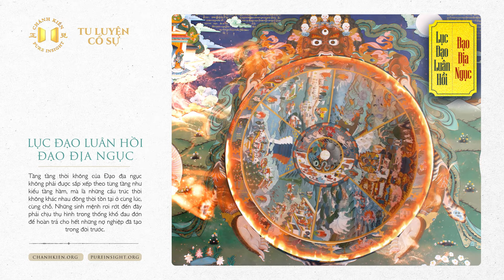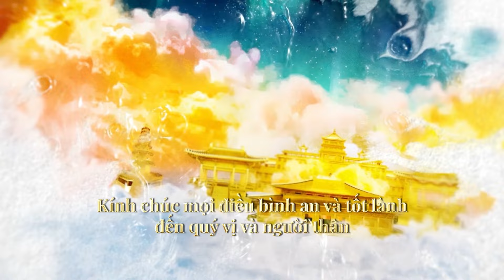Đạo Địa Ngục Trong Lục Đạo Luân Hồi | Tu luyện cố sự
Chào mừng quý khán thính giả đến với chương trình radio Chánh Kiến!

Duy chỉ có con người mới có thể tu luyện và cũng chỉ có ở trong mê này mới có thể tu xuất lai. Kiếp này được chuyển sinh làm người là vì kiếp trước đã nếm trải đủ gian nan khổ ải, có người thậm chí còn phải chịu khổ đến mấy mươi kiếp chỉ để chờ kiếp này được làm người, vậy nên phải biết quý tiếc cơ duyên đắc được thân người nghìn năm có một này!

Kính mời quý vị cùng chúng tôi ôn cổ minh kim, khám phá bí ẩn của vũ trụ, sinh mệnh và thân thể người, cùng ôn lại những câu chuyện văn hóa truyền thống, đề cao đạo đức, nhân tâm hướng thiện.